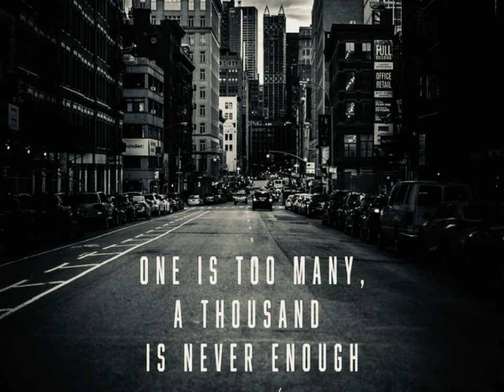Don’t Sweat It - CARTUNE